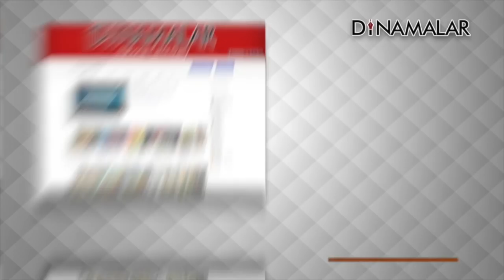தோனியின் அமைதியும் முதல் காதல் தோல்வியும்